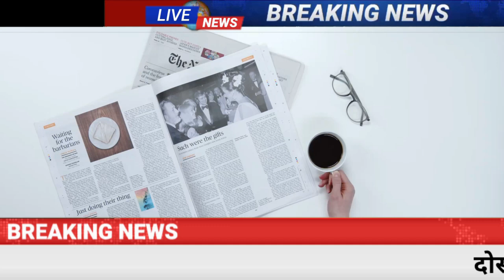14 September 2023 के मुख्य समाचार दिनभर की बड़ी खबरें Today Breaking News India Gathbandhan, G20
Today Breaking News 14 September 2023 आज के मुख्य समाचार बड़ी खबरें भारत plus variant Agnipath News Agniveer News Congress Rahul Gandhi Priyanka Gandhi in UP Weather News Mousam Samachar Baadh Barish, Bhari Barish Heavy Rain | Tej Barish | मौसम, PM Modi Modi Ram Mandir Mansoon Today_breaking_news  Today Breaking News 14 September 2023 आज की बडी़ खबरें | देश के मुख्य समाचार | 14 सितंबर 2023 taza khabre PM Modi Modi Ram Mandir News ! आज  14 सितंबर 2023 के मुख्य समाचार, PM Modi news, Today Breaking News, Headlines Modi Ram Mandir Mansoon Today Breaking News ! आज  14 September 2023 के मुख्य समाचार, Agnipath News Agniveer News PM Modi news, GST, sbi, petrol, gas, Jio, 14 सितंबर 2023 Nonstop News Modi Ram Mandir Mansoon Today Breaking News ! आज  14 सितंबर 2023 के मुख्य समाचार, PM Modi_news   , GST, sbi, petrol, gas, Jio Today Breaking News ! आज  14 सितंबर 2023 के मुख्य समाचार, PM Modi news, GST, sbi, petrol, gas, Jio Modi Ram Mandir Mansoon Today_Breaking_News 14_September_2023 मुख्य_समाचार Agnipath News Agniveer News
About This Video
Title : Today Breaking News 14 September 2023 Agnipath News Agniveer News आज के मुख्य समाचार बड़ी खबरें

Andhra Pradesh,
Arunachal Pradesh,
Assam,
Bihar
Chhattisgarh
Goa,
Gujarat
Haryana,
Himachal Pradesh,
Jharkhand
Karnataka,
Kerala,
Madhya Pradesh,
Maharashtra,
Manipur,
Meghalaya,
Mizoram,
Nagaland
Odisha
Punjab,
Rajasthan,
Sikkim
Tamil Nadu,
Telangana,
Tripura
Uttarakhand,
Uttar Pradesh,
West Bengal
HDFC Bank
ICICI Bank
Axis Bank
Kotak Mahindra Bank
Andhra Bank
Canara Bank
Central Bank of India
Dena Bank
Indian Bank
Syndicate Bank
UCO Bank
Union Bank of India
Vijaya Bank
IDBI Bank